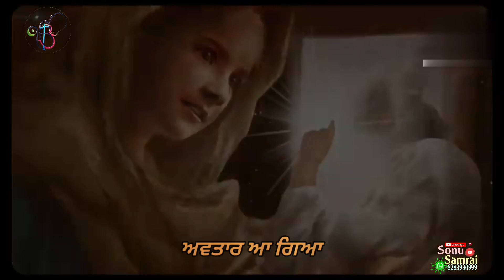Nanak Da Avtar Dharmik Status By Baba Gulab Singh Ji